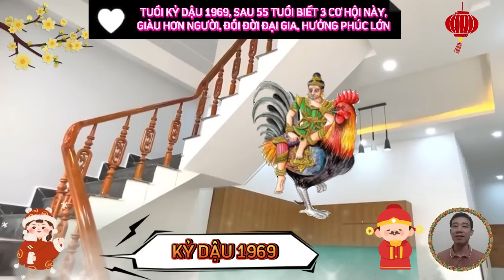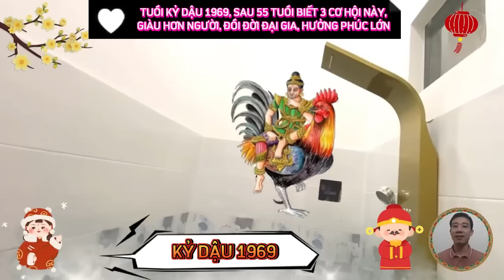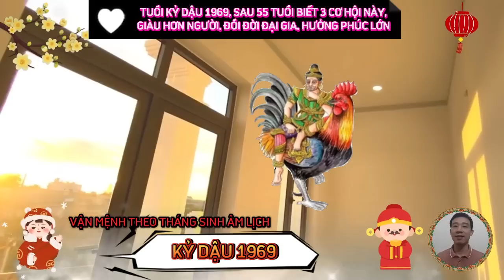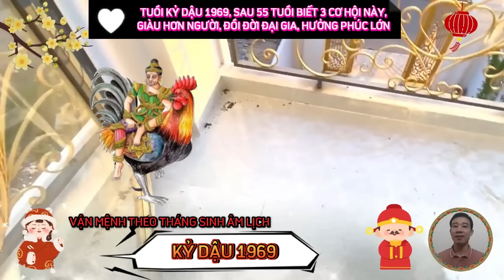🔴Hé Lộ Cuộc Đời KỶ DẬU 1969 Sau 55 Tuổi, Trời Cho Trúng Số Liên Tiếp, Giàu To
về mặt công danh, sự nghiệp.
 người tuổi kỷ dậu thường có khuynh hướng làm nghề tự do, nhưng họ cũng thích làm việc lớn cho xã tắc, phần đông người tuổi kỷ dậu chủ yếu phát đạt về giai đoạn trung niên, nhờ người tuổi ấu thơ, thiếu niên, thanh niên rất hàn vi khổ cực, song chủ yếu càng về sau càng phát đạt.
 kiếm nhiều tiền là phát tài, phát lộc, song biết giữ tiền chi tiêu ít, cũng là một dạng phát tài, nhiều người tài lộc vượng tuy không kiếm được nhiều tiền, nhưng lại tiêu rất ít, cũng có người tài lộc vượng mà chẳng tiết kiệm được là bao, đó là vì mệnh họ chữ tài không hậu, vận tài lộc lưu niên không được tốt, tiền kiếm được nhiều mà tiêu hết cũng nhanh.
 tuổi kỷ dậu năng động, hài hước luôn nổi bật trước đám đông và được nhiều người chú ý, vì thế mà họ có đời sống tình cảm khá phong phú, những người này tuy bề ngoài rất mạnh mẽ, cứng cỏi, nhưng thật ra họ sống giàu tình cảm, dễ xúc động tổn thương.
 cung thọ từ chủ yếu liên quan đến tuổi thọ, bao gồm cả sức khỏe bệnh tật, tai nạn, đời người sợ nhất là gặp phải tai sát, tuế sát, cách góc sát, dương nhẫn, hoa cái, nếu bản mệnh vận khí không tốt.